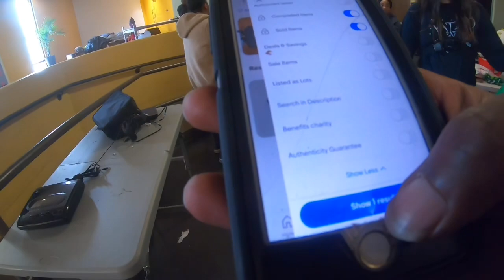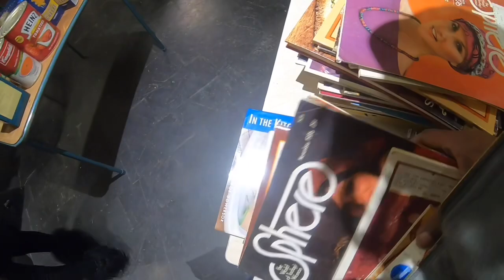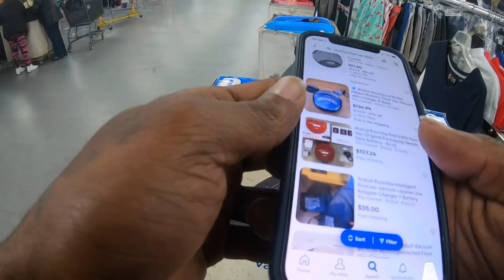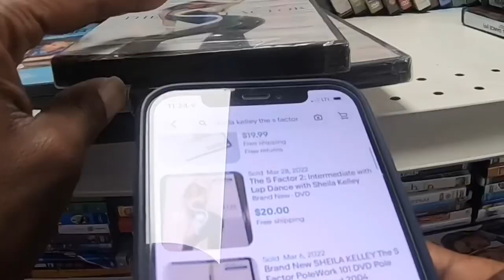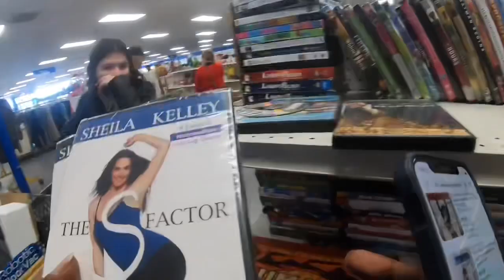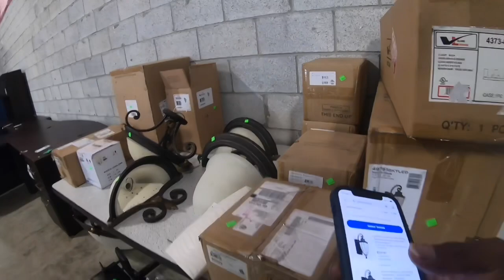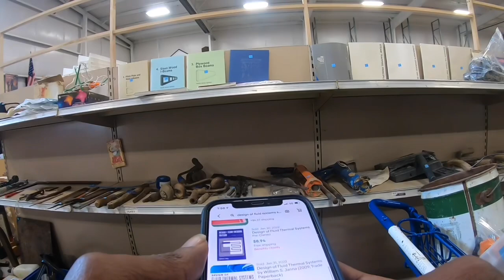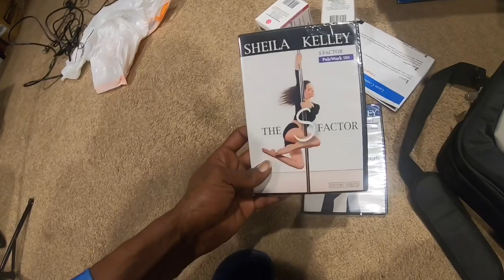Turned Free into Hundreds in Profit Thrifting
We went thrifting at multiple thrift stores including goodwill, Salvation Army and habitats for humanity. All in search to find profits for eBay. We thrift goodwill, thrift Salvation Army and more in this video.